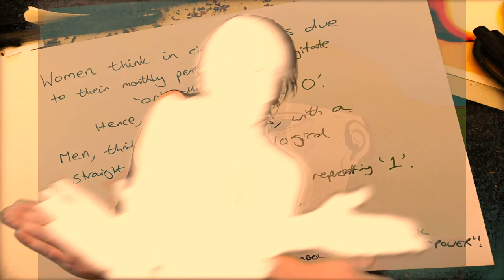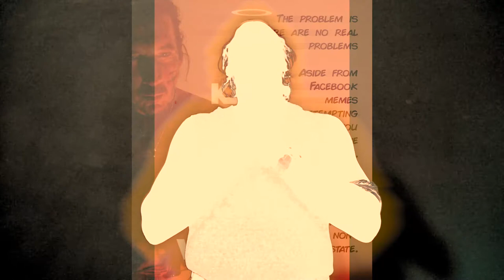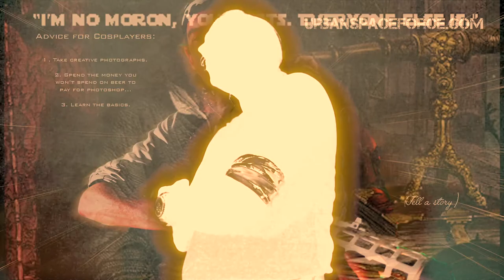Hard Dream - Nicky Nustar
And thus it was so...

It was my mother's birthday, and so too, was it Meghans. I sat bored. Alone. Tediumed to the max, when all of a sudden I compelled myself to groove... and finally achieve something in my life... via the medium, of dance.